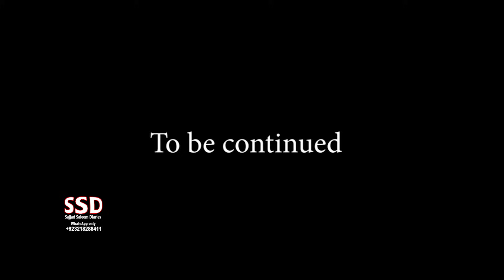SSD 1937 | Ye Kaisi Makhlooq Darakht K Andar Ja Rahi Hai..?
jinn stories

Our Team:
Sajjad Saleem
Abdul Samad
Shiraz Irani
Sajid Baloch
Kamran Baloch